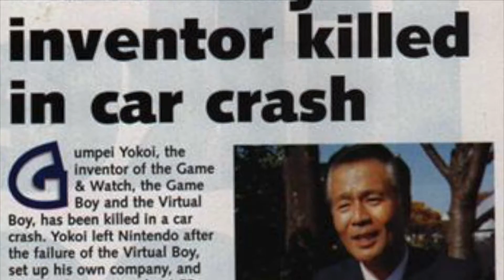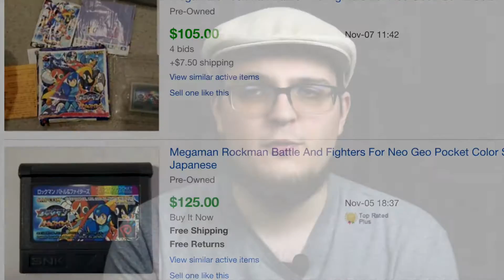Top 5 Non-Nintendo Handheld Consoles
Since the launch of the original Game Boy, Nintendo has dominated the handheld gaming market. However, many other portable game consoles have been released by other manufacturers, ranging from Sega to Bandai to Sony, and many of these handhelds were quite fantastic. Thus, on today's countdown, we're going over the top five handheld game consoles that were NOT made by Nintendo!

Music From:

David Saks
 'Tuesday'

Additional Music from 'Crash 2 Advance 2003"